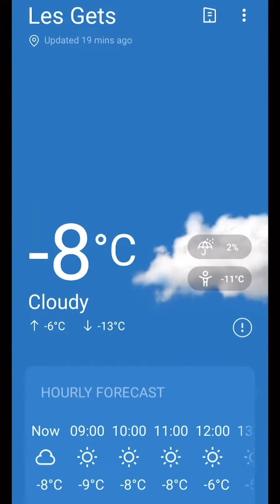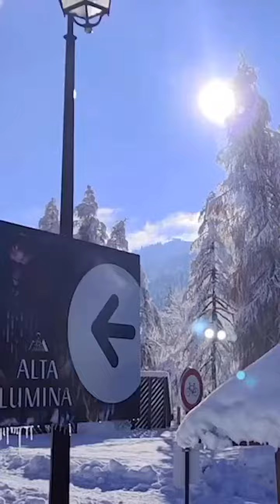ఆపుకోలేక లీక్ చేసేసాడు చిరు 😂| Chiranjeevi Leaked Waltair Veerayya Song | Sruthi Hassan || Common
ఆపుకోలేక లీక్ చేసేసాడు చిరు 😂| Chiranjeevi Leaked Waltair Veerayya Song | Sruthi Hassan

Common Post   provides all updates about movies and political of Telugu States.